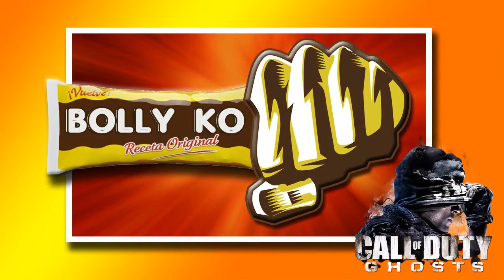Call of Duty Ghosts -Misión: Atlas cae -Gameplay HD, español.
Una misión del modo campaña. Una de las tres misiones, (que iré subiendo), que más me han gustado de este juego. Esta en concreto se trata de hundir una planta petrolífera.